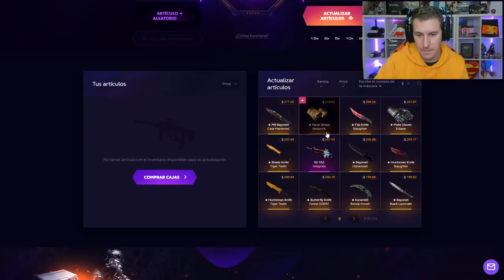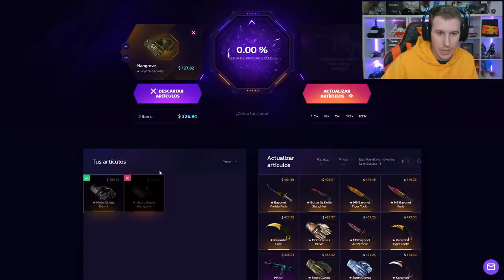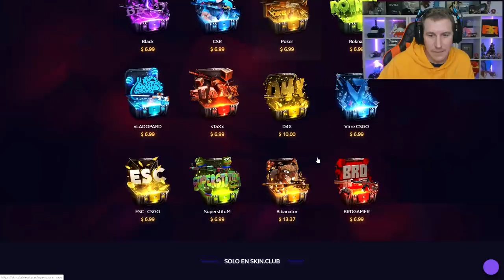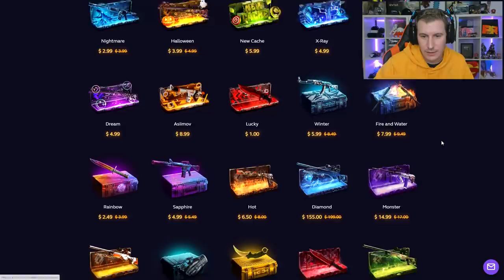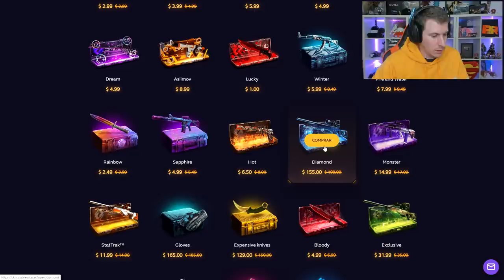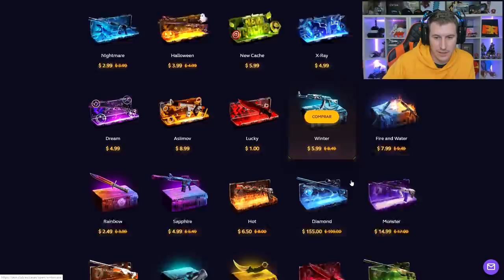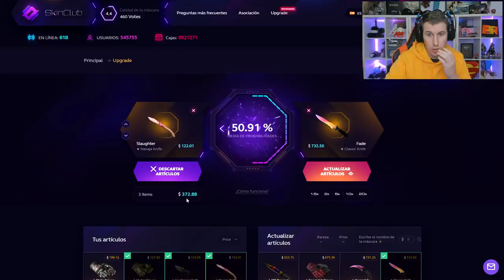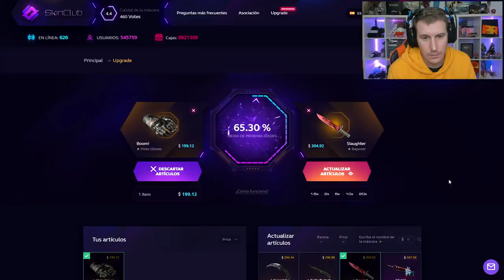NO HAGAIS ESTO...NUNCA!! - SKINCLUB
SKINS GENIALES PARA TODOS! (25% DE BONUS)

GANADOR DEL AWP ASSIMOV:
Martin Delgado